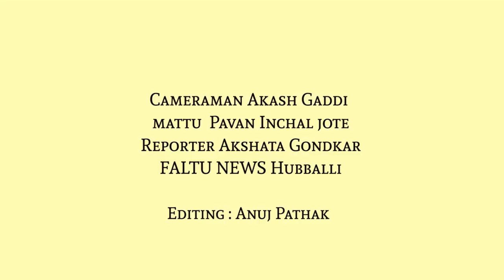Tribute to OLD MONK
Faltu News nera prasara
LIKE aadra COMMENT maadri
COMMENT maadidra SHARE madri
Real News brought to you in a funny way.